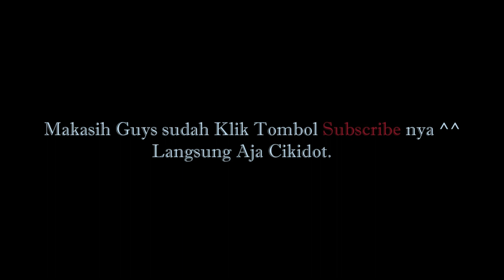AU2 Mobile(ID)-Lovely Babies v11.0 (Mod Apk) #14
Hallo Guys disini aku sudah memperbaiki mod AU 2 Mobile ID. Jadi bisa langsung Undu disini iya
Ingat guys. mod ini gak di jual belikan.

Untuk cara download mod nya bagi yang belum paham bisa langsung ke sini
✔ Perbaikan Server
✔ MOD 3 Mode

See U Next Time Guys. Happy Watching Guys